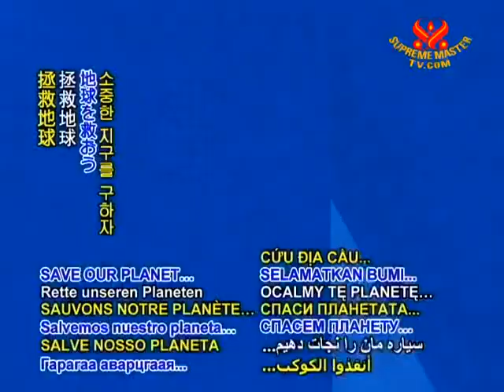14 SAVE OUR PLANET Charging for plastic bags cut bag consumption by half in China